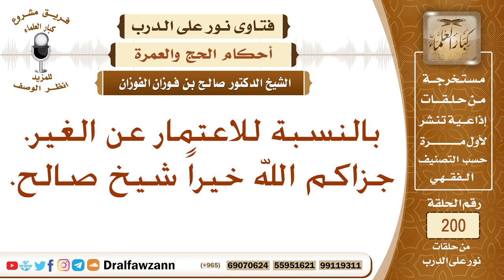حكم العمرة عن الغير - الشيخ صالح الفوزان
نص السؤال: بالنسبة للاعتمار عن الغير. جزاكم الله خيراً شيخ صالح.
السيرة الذاتية :
للاشتراك في قناة الشيخ صالح الفوزان

رئيس الفريق
لمشروع كبار العلماء